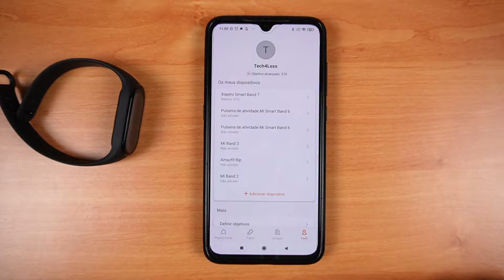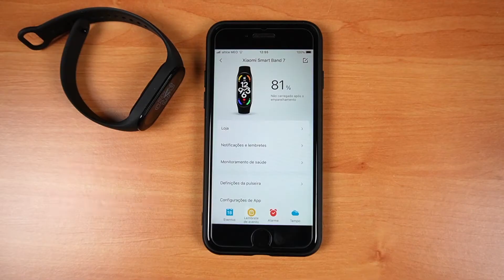Como Responder WHATSAPP TELEGRAM MESSENGER na Mi Band 7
Sabias que é possível responder a Notificações do Whatsapp, Telegram, Messenger, SMS e muito mais diretamente na Mi band 7?
Mi Band 7
Mi band 7 Pro
Mi Band 6
Mi Band 6 NFC